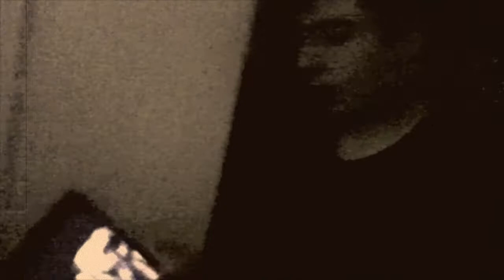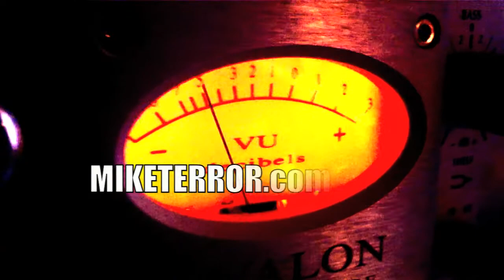Studio Vid: Mike Terror's Side Projects - KILLER/KILLER & HOLYWATERENEMA (7/15/11)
A day in the Studio w/ Mike Terror and his Side Projects.